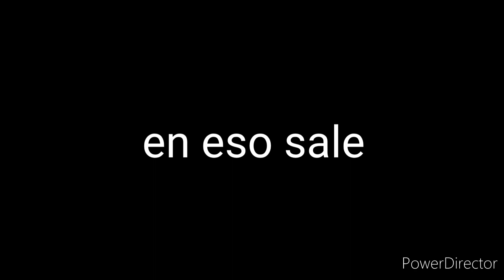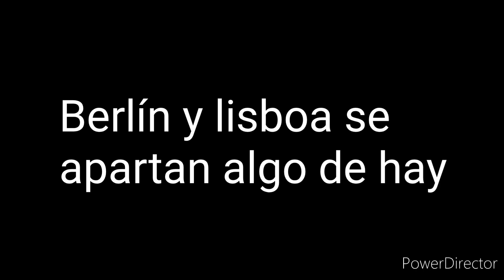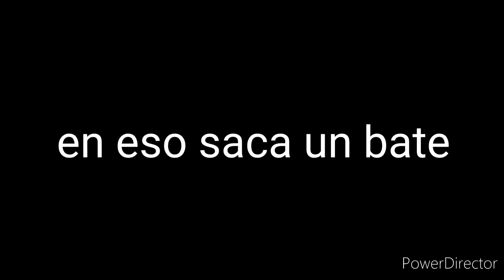Fallout equestria Sub Zero x CAP 7